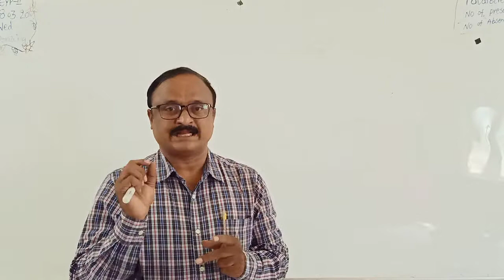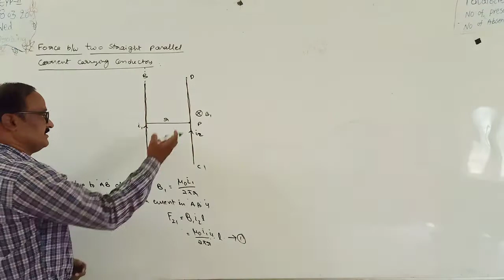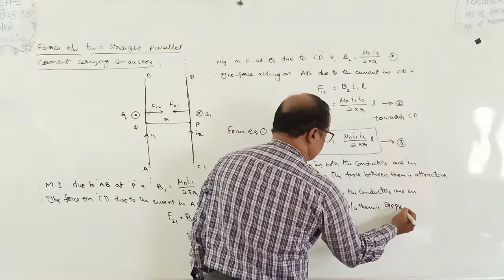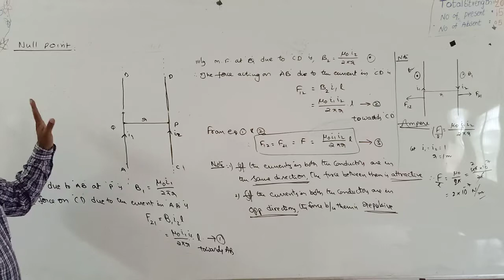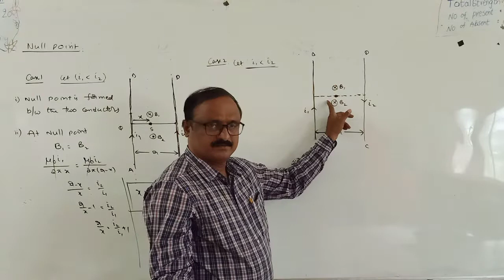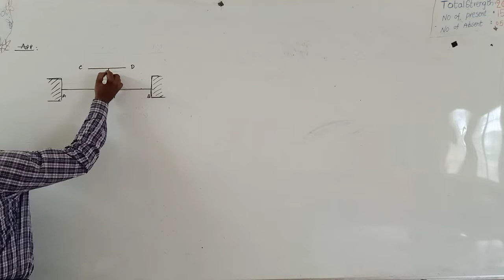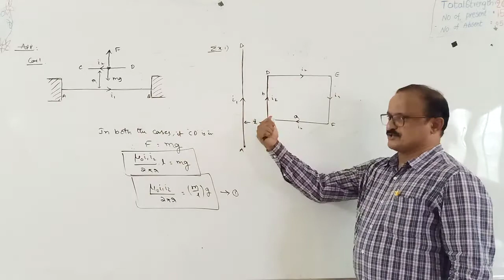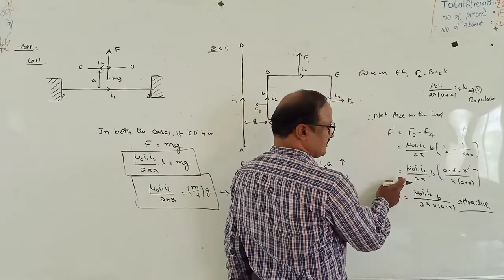Sr PHYSICS 26- 08- 2020